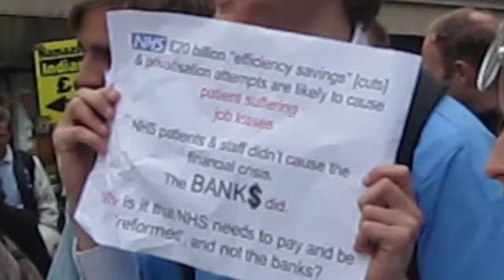UK Uncut Camden - May 28 {Part 3}